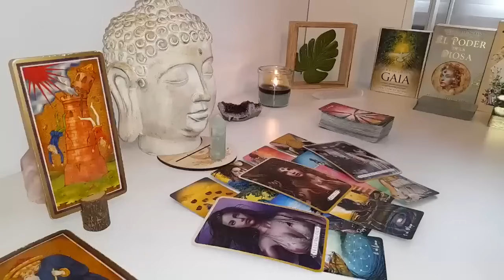CANCER URGENT🚨 THIS IS GOING TO HAPPEN TONIGHT CANCER‼️..😍PREPARE YOURSELF..DO NOT TELL ANYBODY🤫